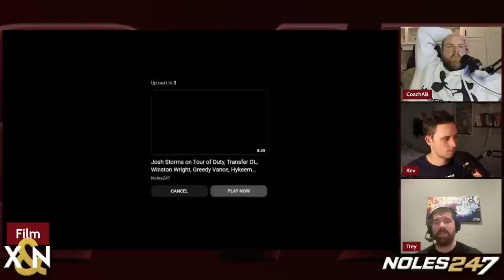FSU Tour of Duty Film Breakdown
The X's and Noles guys break down the pre-spring tour of duty film and Kevin gives his first person impression of the day's events.